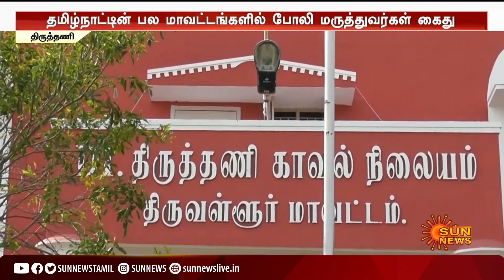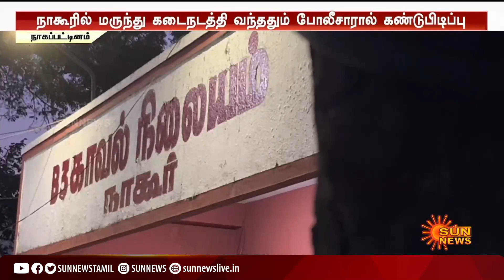10ம் வகுப்பு படித்துவிட்டு மருத்துவம்; போலி மருத்துவர்கள் அதிரடி கைது! | Fake Doctors | Sunnews